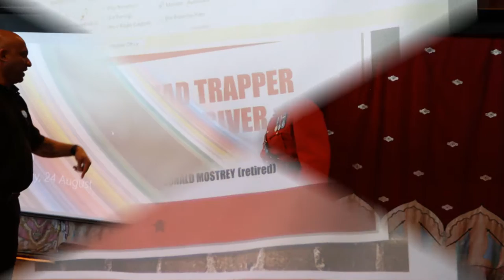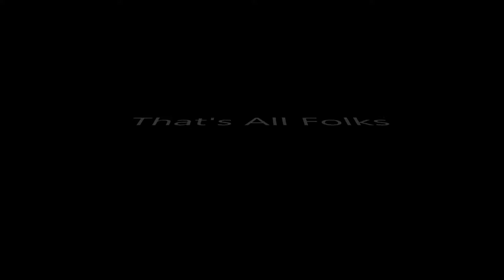ALASKA 2016 SEVEN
Barb and I met so many wonderful people of all ages, Hope you enjoy my videos of our trip. this is 7 of 7 short clips
You can request my friendship on Facebook, (Bill Balrig live in Lemont, IL) where I have more pictures and videos of Alaska 2016.
Thank You All you made our trip fun.